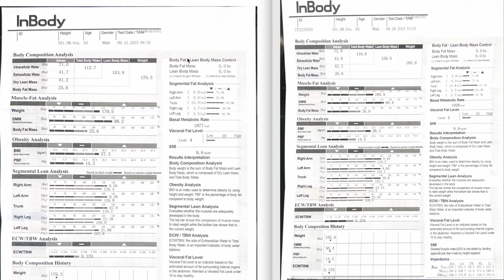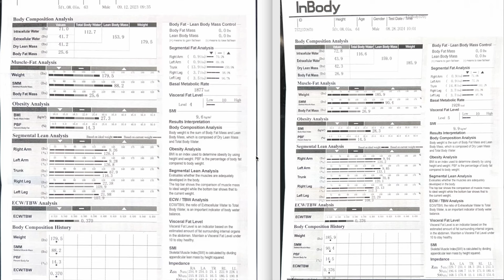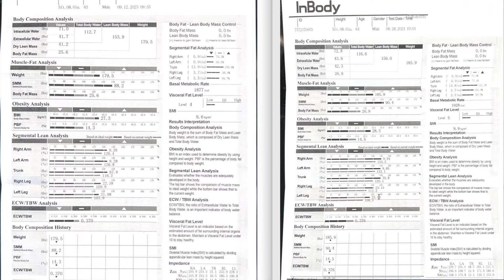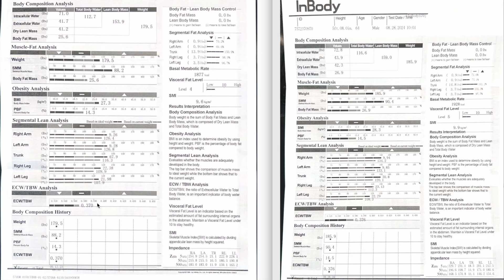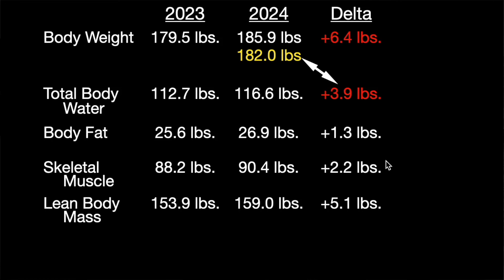Body Fat Percentage Of This 64 Year Old? | Body Composition Analysis @64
What is the Body Fat Percentageof a 64 year old? I don' know but, let's do a Body Composition Analysis to see what mine is! Body fat percentage, lean body mass, total body fat, skeletal muscle mass. all of that and more in my latest Inbody Body Composition Analysis.

I did this exact same analysis last year and it's time to compare.

I take these results with a grain of salt in that I'm not sure I can trust the absolute accuracy but, it is a nice, tried and true gauge.

Have you ever done an Inbody body composition analysis or any other type of body composition measurement? If so, please share with us.

Mark